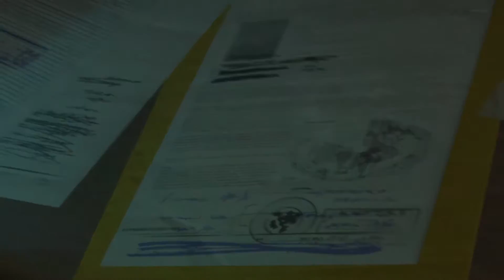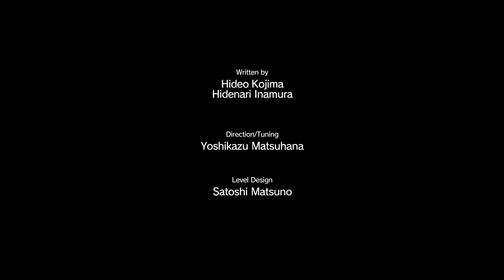Metal Gear Solid V: The Phantom Pain Playthrough ep. 2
Part 2 of a long journey.